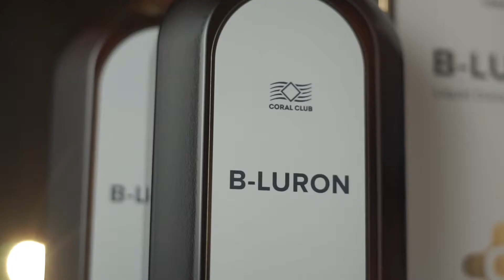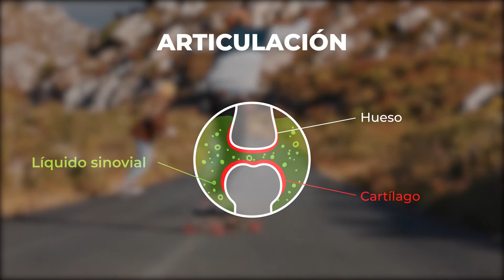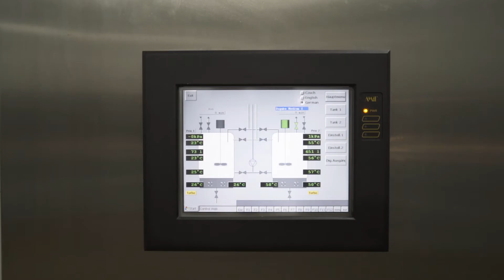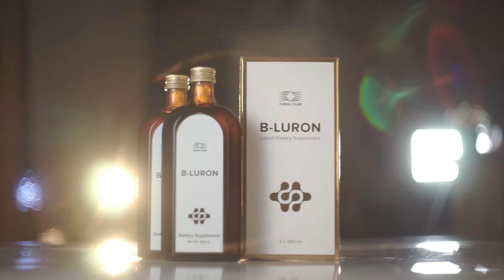B-Luron - Articulaciones Saludables para una vida activa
B-Luron - Este innovador producto fue creado en Alemania por el Profesor Nils Duschek. Desarrollado a lo largo de 20 años, B-Luron ayuda a restaurar las articulaciones y el cartílago.